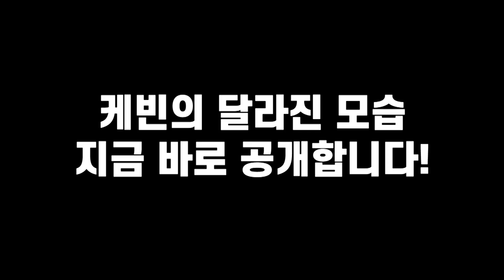[K-RIDE] 210405 l 이래도 구독 신청 안 할 거예요? DJ Xander와 Kevin의 "내또출의 난" l Highlight l TBS eFM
Another Monday has come and gone, and DJs Xander and Kevin rebels against coming back to work (내또출)!

▶▶tbs eFM K-RIDE◀◀
▶▶Everyday 12:05 ~ 14:00 101.3Mhz◀◀